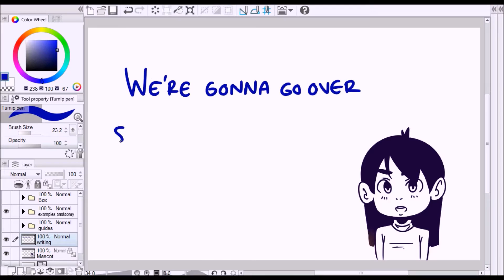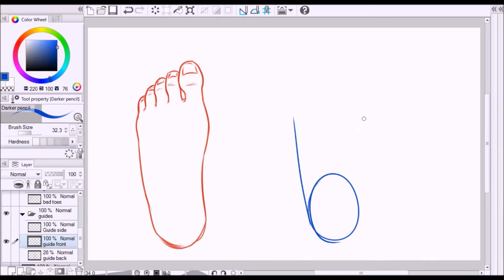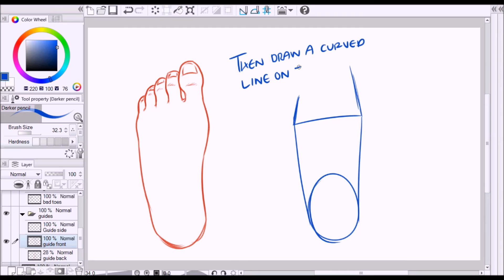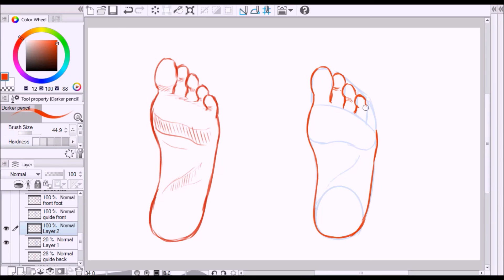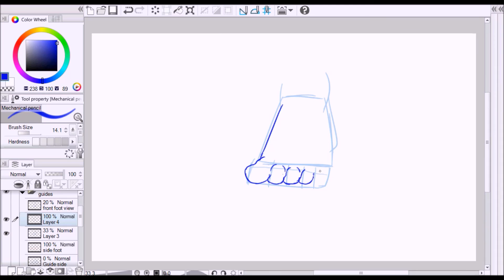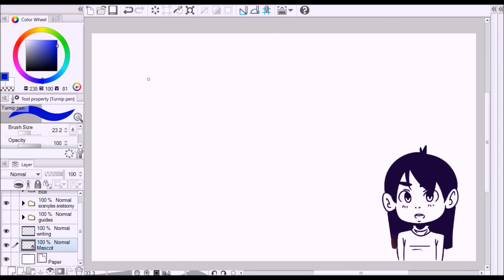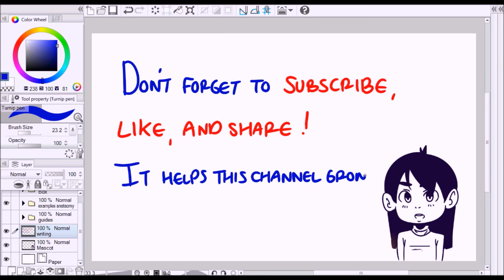How to Draw Feet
This is a tutorial on how to draw feet in different angles! It helps this channel grow~~~

I'm currently working on the new graphics for this channel, so you won't see the new updates just yet. ^__^ It's for you guys, so I'm choosing to work very hard on it.
Swing 39 - Latche Swing

Deviantart - Midori_no_Usagi